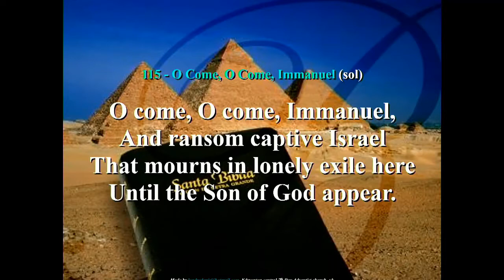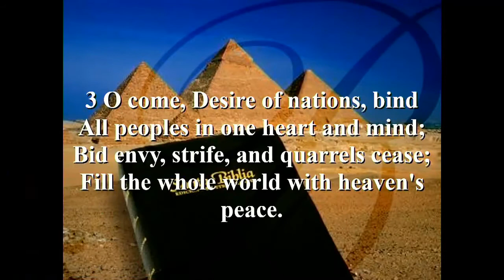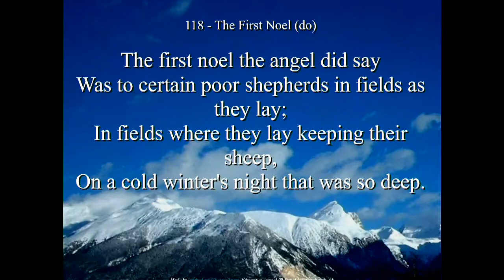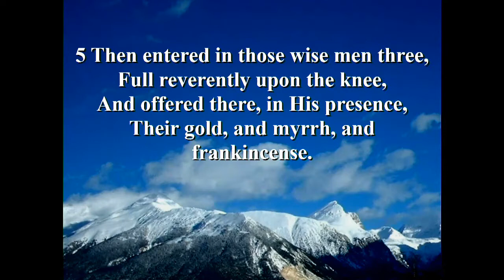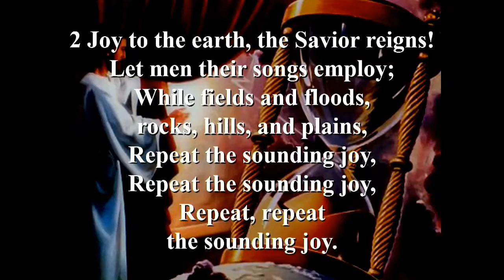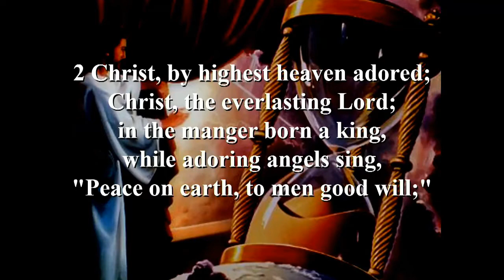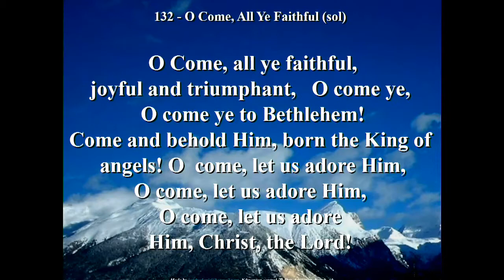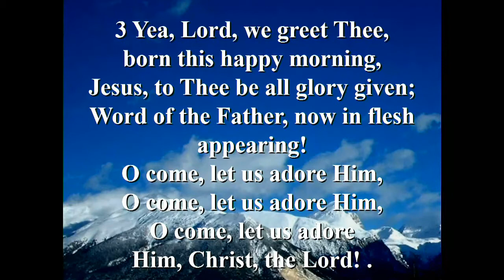12-21-19-Music and the Spoken Word-Pastor Dennis Smith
12-21-19-Music and the Spoken Word-Pastor Dennis Smith